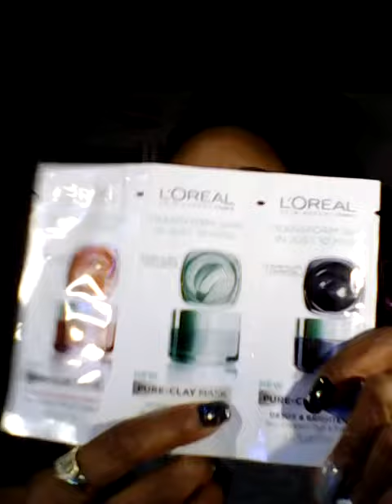What's In My Influenster L'Oreal Mega Vox Box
All Products Were Received Complimentary From Influenster
L'Oreal